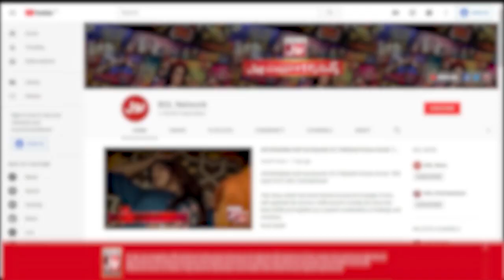Bacho Nay Uray Diya Sub Kay Hosh | Jeeto Ek Minute Mein | Faysal Quraishi Show | Bol Entertainment